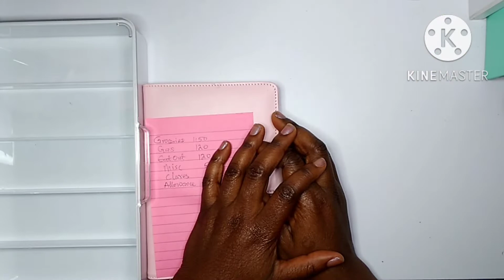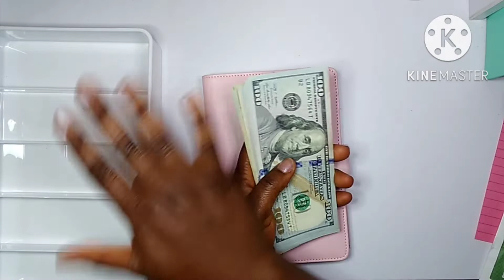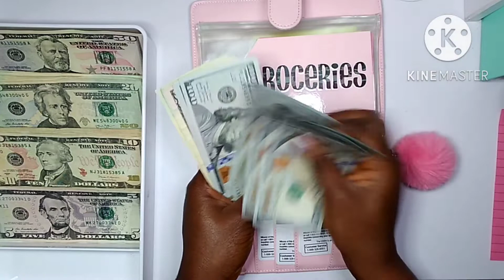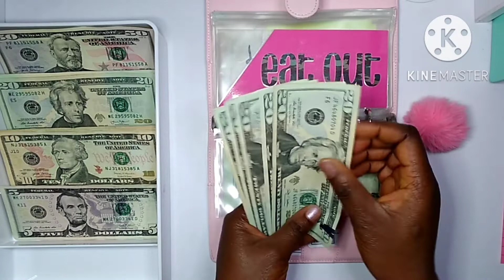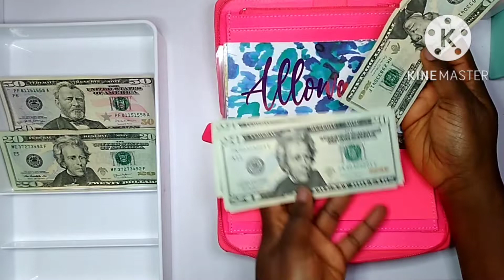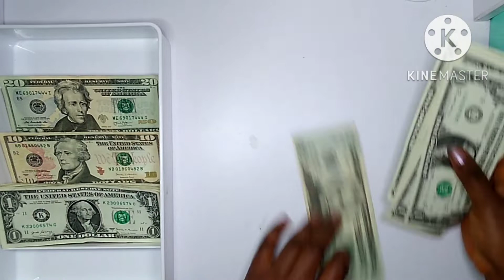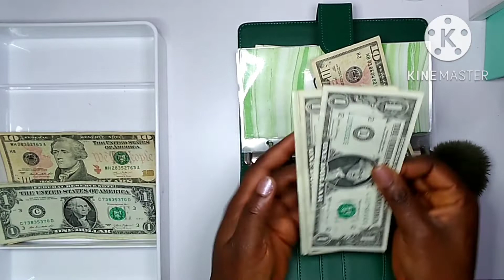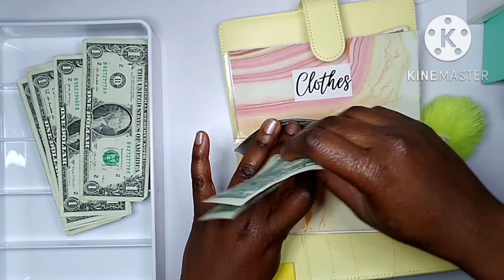CASH ENVELOPE STUFFING $1655|CASH ENVELOPE SYSTEM